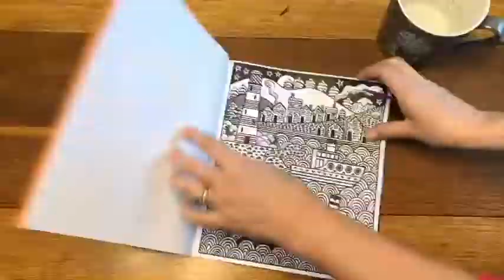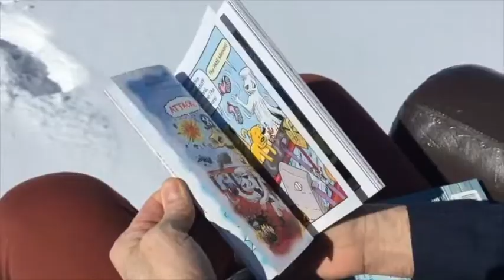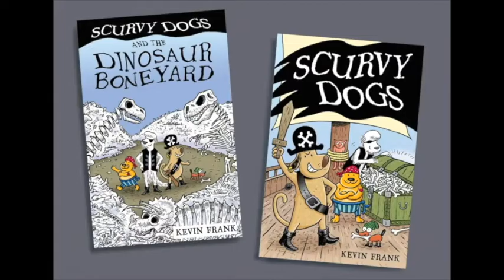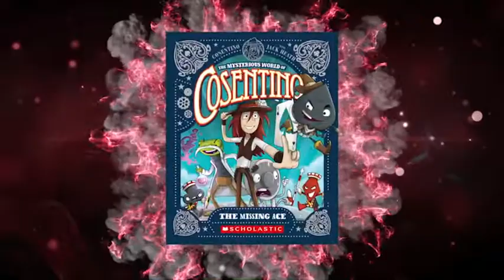Book Fair Preview Lower School Spring 2019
Usborne Books & More Book Fair Preview Spring 2019. Visit UsborneLiz.com for a list of all the titles available for book fairs.